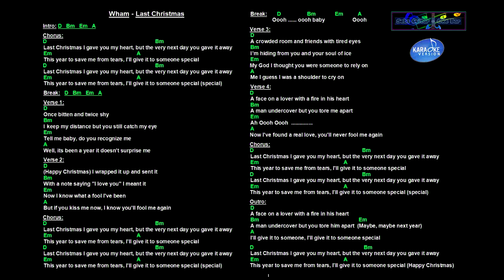Wham - Last Christmas (V2)(Full backing track less vocals)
Wham - Last Christmas (V2)(Full backing track less vocals) with guitar chords and lyrics